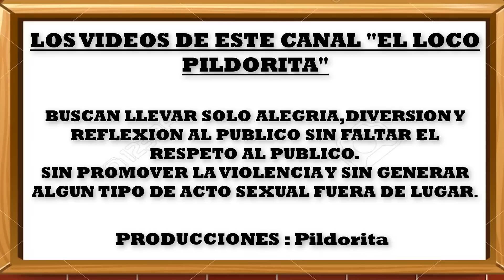DETRAS DE CAMARAS COMICO LIENDRITA LE DICEN TIK TOK FT EL LOCO PILDORITA 2021